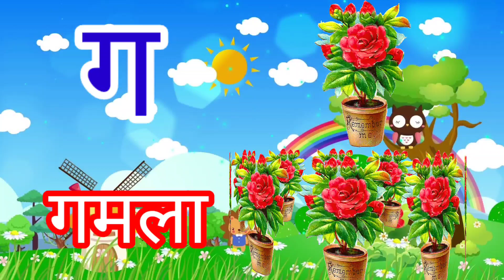अ से अनार आ से आम, हिंदी वर्णमाला,अ आइईउऊ, क से कबूतर,a se anar aa se aam,हिंदी स्वरब्यंजन